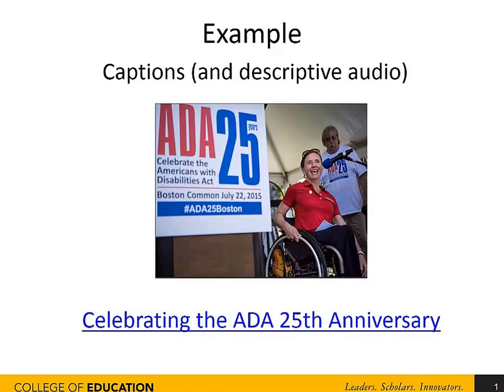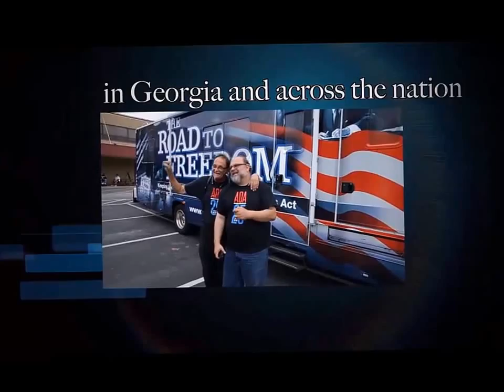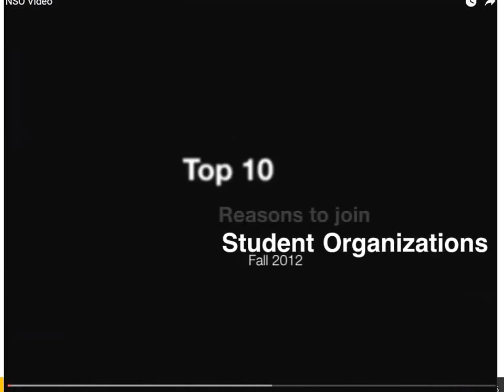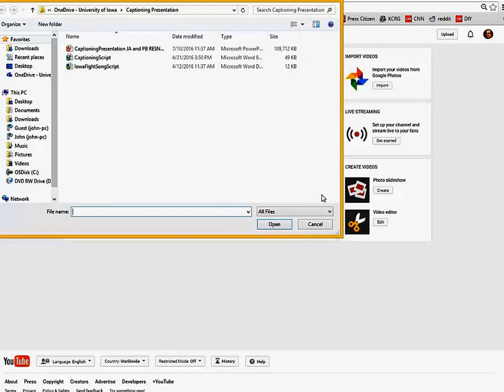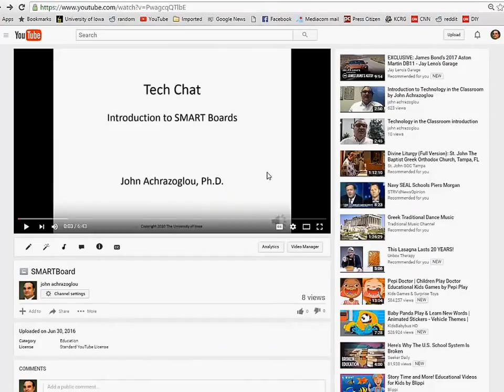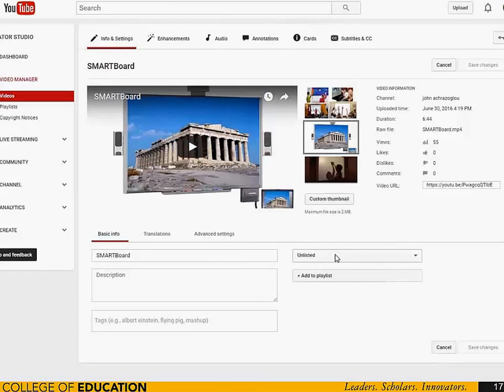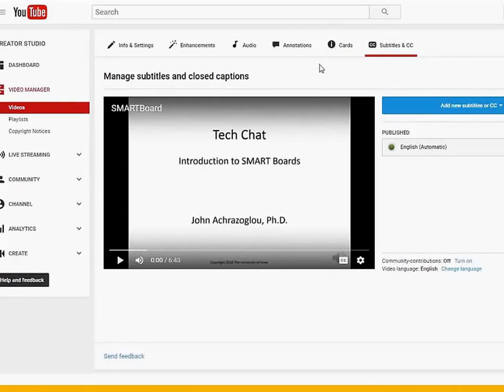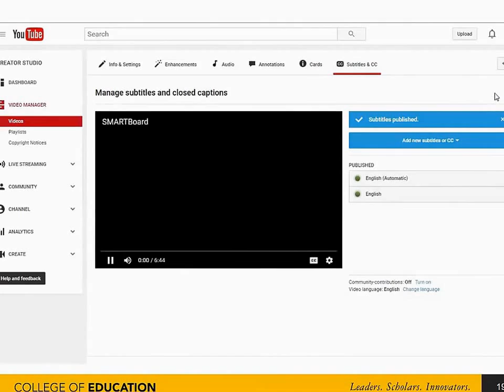Captioning YouTube JA